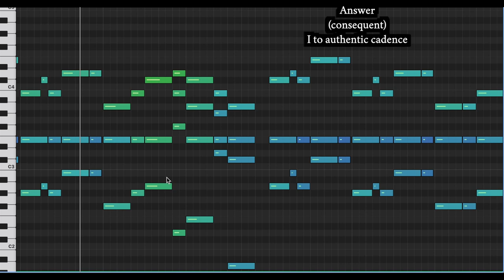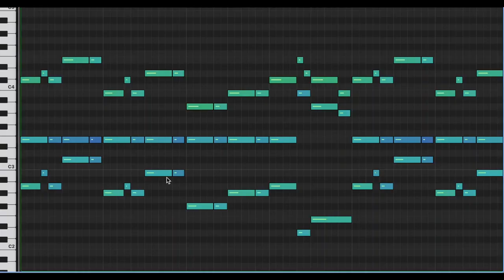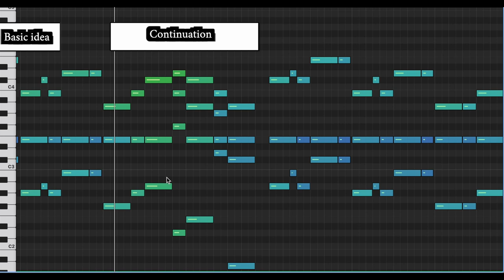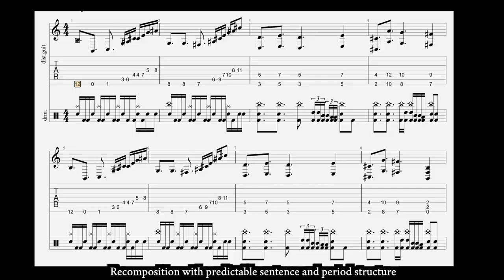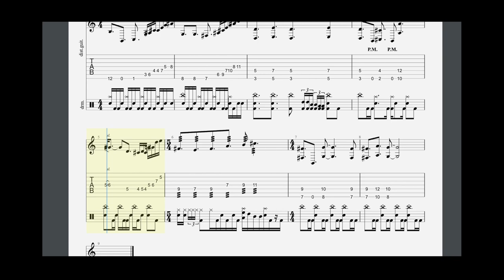Riff Analysis 011 - The Beast of Nod "A Prison of Ice"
Some thoughts on this very sick short riff and how it interacts with expectations about how phrases go.

Huron, David. 2007. Sweet Anticipation: Music and the Psychology of Expectation. 1. MIT Press paperb. ed. A Bradford Book. Cambridge, Mass.: MIT Press.